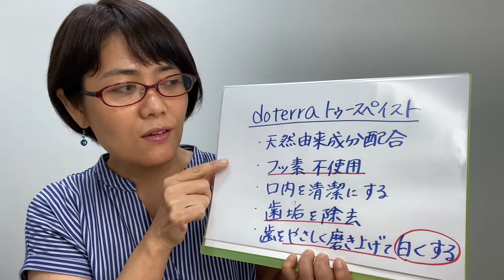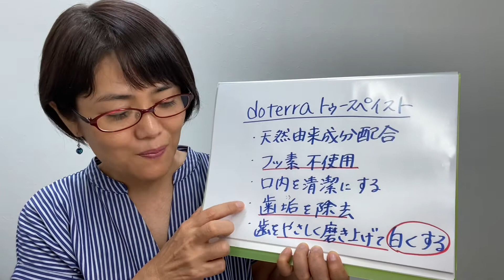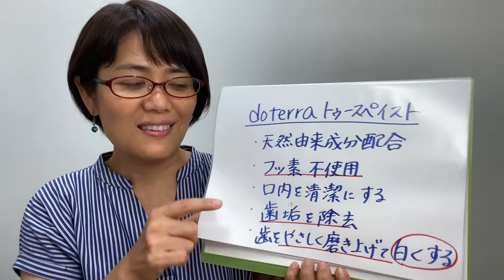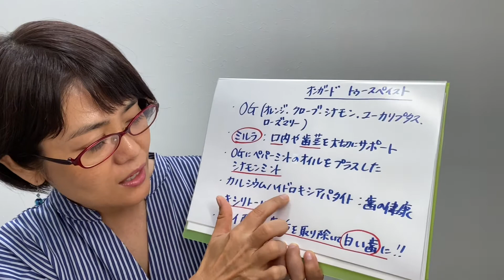【解説】ドテラオンガード トゥースペイスト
アロマサロンエンパワー 【Webサイト】

▼2025年ドテラパスポートプログラムWebサイト

【POM】ドテラパスポートプログラムプレゼントオイル
■原料生産国：🇳🇵ネパール
1月：ウィンターグリーン5mL
2月：ターメリック5mL

◼️原料生産国：ハワイ
3月：グレープフルーツ15mL

◼️原料生産国：🇿🇦南アフリカ
4月：オンガード‹ユーカリプタス›5mL
5月：ナイオウッド5mL

◼️原料生産国：🇧🇬ブルガリア
6月：ラベンダー5mL
7月：サマーセイボリー5mL

◼️原料生産国：🇯🇵日本
8月：森の音タッチ10mL

◼️原料生産国：🇹🇷トルコ
9月：オレガノ5mL
10月：イージーエア‹ローレルリーフ›5mL

◼️原料生産国：🇻🇳ベトナム
11月：ゼンジェスト‹スターアニス›5ｍL
12月：リツェア15mL